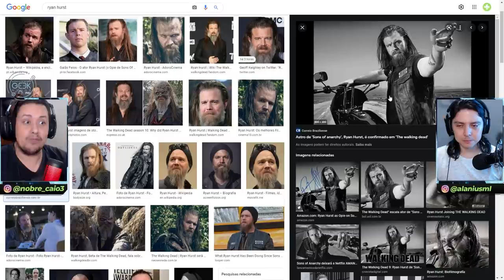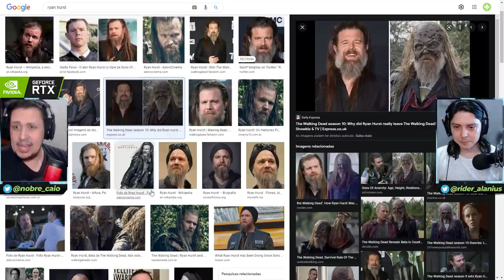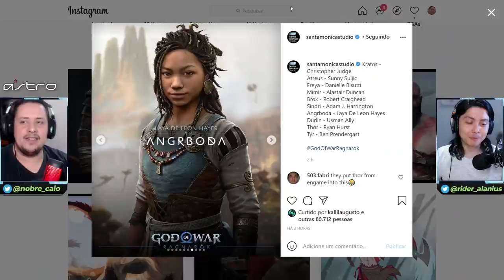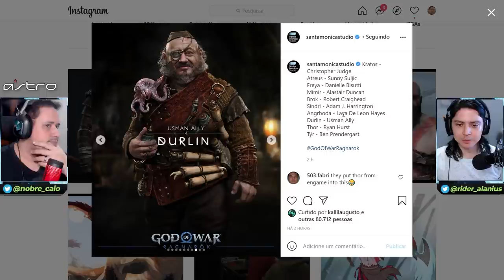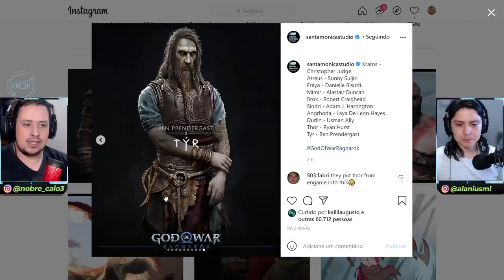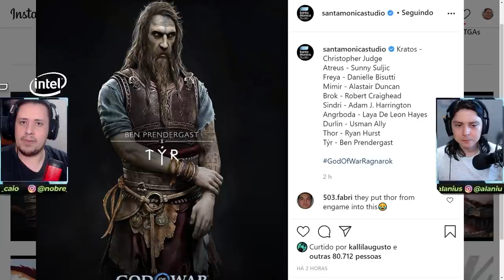SAIBA QUEM SÃO! THOR E TODOS OS PERSONAGENS NOVOS DE GOD OF WAR RAGNAROK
No vídeo de hoje apresentamos quem são os novos personagens de God of War Ragnarok e os atores que irão interpretar cada um deles, desde Thor, até Tyr. Simbora.

Nosso PC Gamer:
VGA: NVIDIA GeForce RTX 2080ti
Proc: Intel Core i5 10600k 4.1Ghz
Mobo: Asus Z490M Plus
Microfone: HYPERX QuadCast
SSD: TeamGroup T-Force Delta 500gb
Fonte: Corsair TX850 W